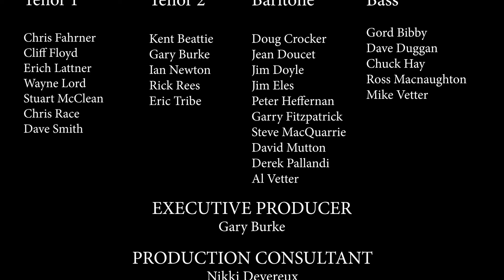Stouffville Men of Note: Christmas Concert 2021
Concert recorded at Stouffville United Church December 4 2021.

0:00 Intro
0:59 Wexford Carol
3:28 Sleep, Holy Babe
5:49 The Hands That First Held Mary's Child
9:55 Gesu Bambino
13:39 See Amid the Winter Snow
18:01 In the Bleak Midwinter
21:42 God Rest Ye Merry, Gentlemen
24:29 I Saw Three Ships
25:40 O Holy Night
29:20 O Come, All Ye Faithful
32:54 Credits/Peace, Peace